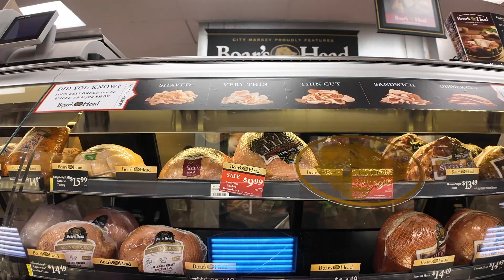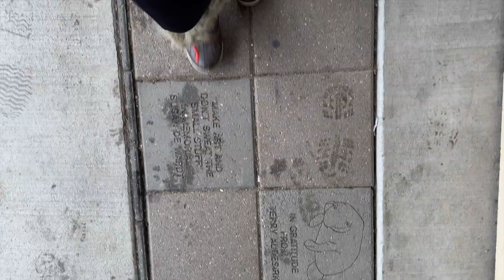Steamboat Springs Colorado! Holidays!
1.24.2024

Hellerskie!

Steamboat Springs Colorado vlog! So happy i filmed these moments with the fam!

Steamboat Springs Colorado
i70 colorado
Worldmark Steamboat Colorado
Timeshare in Steamboat Colorado
Spam Misubi
Holsen Hill in Steamboat Springs
Things to do in Steamboat Springs
Old town hot springs in Steamboat Colorado
Old town hot springs
Hot spring in Steamboat colorado
Sauna
Snow in Colorado
Mercedez Benz Rebel RV

Buy the gears we use!

What i use to take pictures and videos

Fujifilm xt4
Fujifilm xt2
Back up camera - Canon G7x
DJI osmo pocket
What i use for taking underwater shots/ action shots, Go Pro 9
Kids baby camera
Kids baby drone